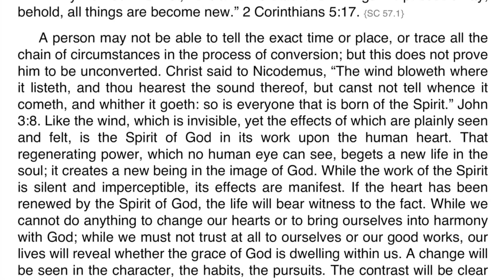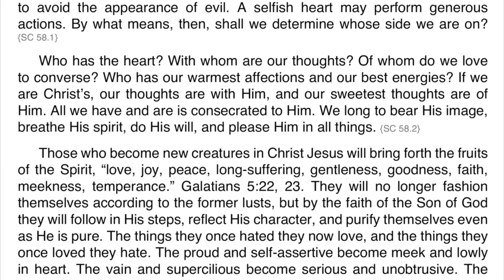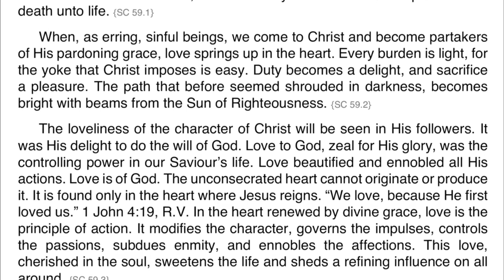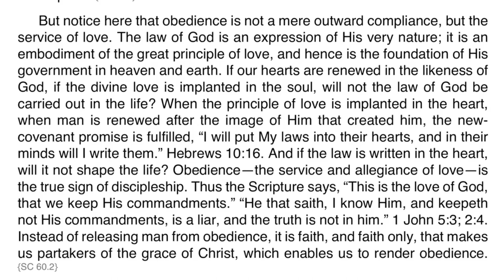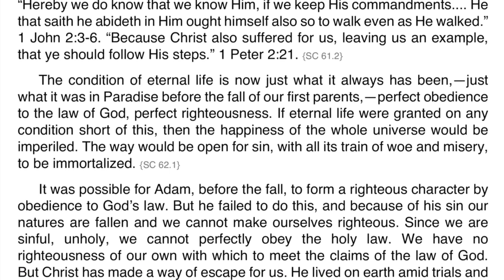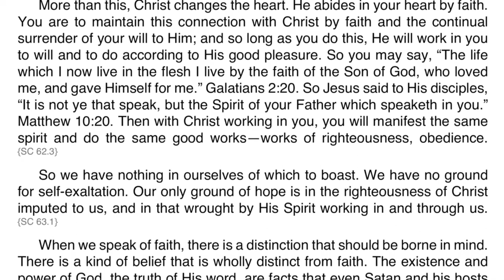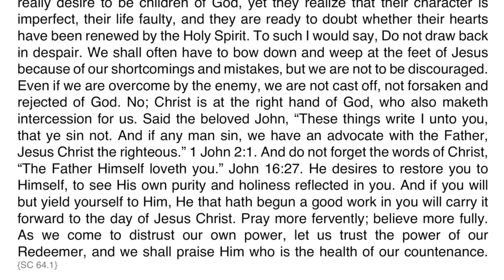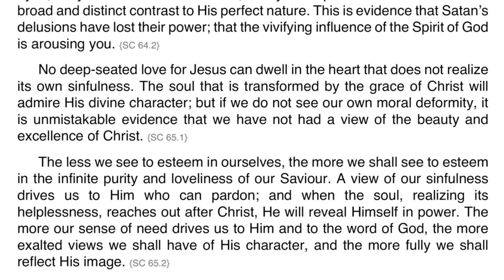Steps to Christ - Chapter 7 The Test of Discipleship